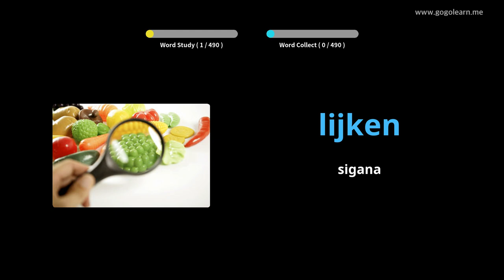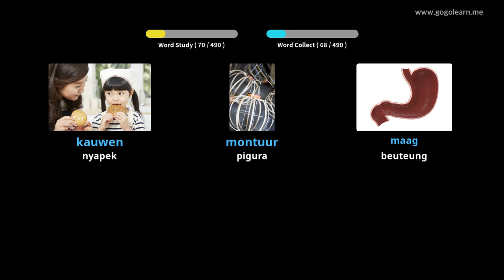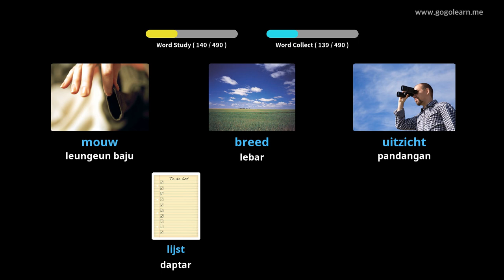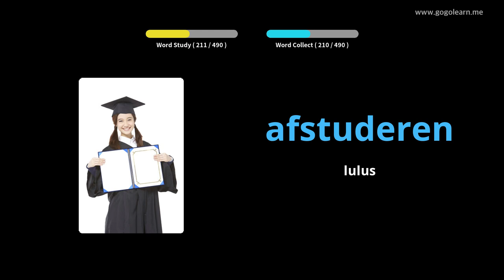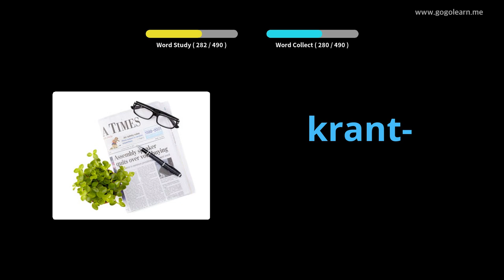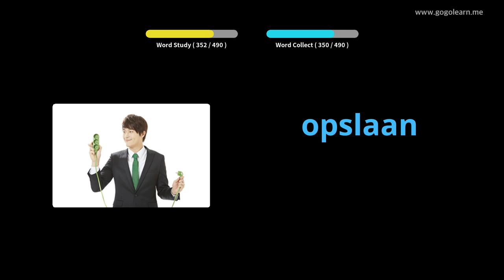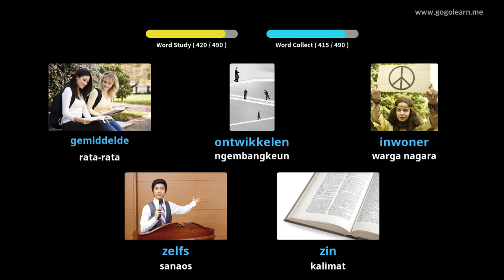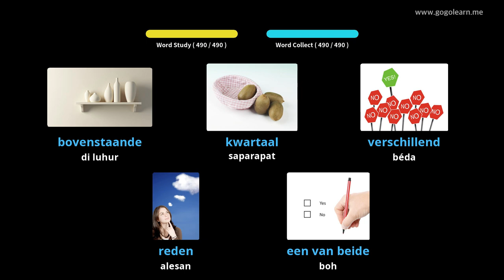Sakola Dasar Menengah Walanda | Golearn